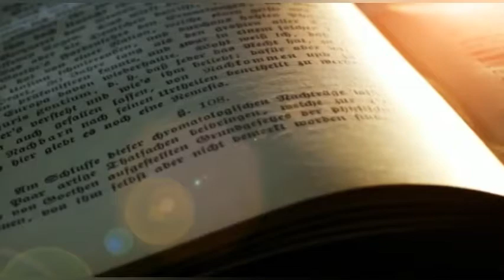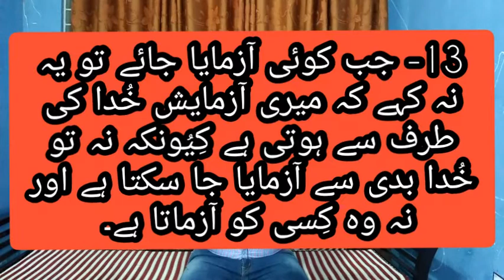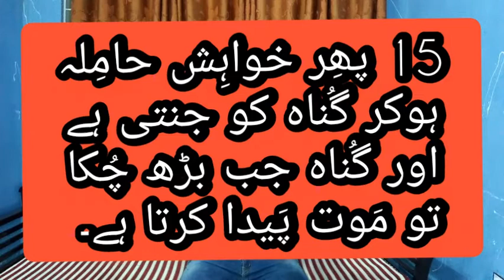The only-solution- is to avoid- temptation-Lord Jesus-Christ-//-آزمائش اور کرونا میں بچنے کا واحد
Uplift spirit - Shahzad  Anwar
The only-solution- is to avoid- temptation-Lord Jesus-Christ-//-آزمائش اور کرونا میں بچنے کا واحد خداوند یسوع مسیح
In this video Pastor Khalid explain the only the jesus way. any problems solution only Jesus Christ